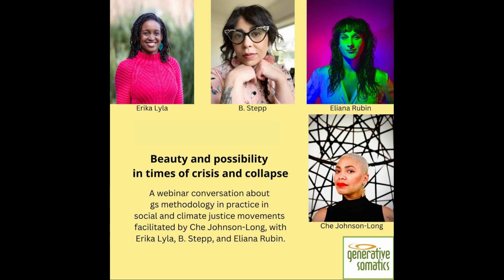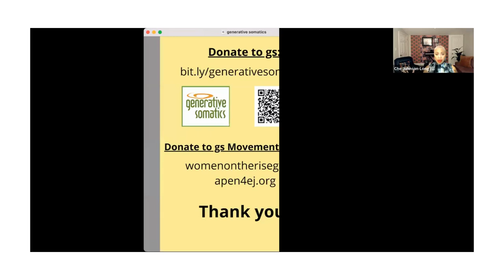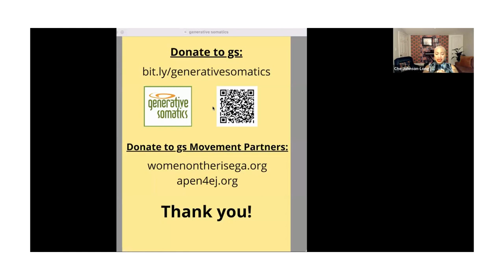gs webinar: Beauty and possibility in times of crisis and collapse (6/12/23)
On June 12 2023, the generative somatics (gs) community gathered for a webinar conversation about gs methodology in practice in social and climate justice movements. Three years of a global pandemic and many intersecting crises have fundamentally changed how people work and live and therefore the needs of movement leaders and communities. We dug into how gs practitioners/teachers are creatively evolving the practice of politicized somatics to meet those changing needs. This webinar was facilitated by Che Johnson-Long with fellow gs teachers/practitioners, B. Stepp, Erika Lyla, and Eliana Rubin.

If everyone who RSVP'd for this webinar donated $35, gs could raise over $20,000. If $35 is not easeful for you to give away, no amount is too small, and also your participation is enough. But if $35 is easeful for you to contribute, please consider giving that amount or more. Please also consider matching your donation to gs movement partners: Asian Pacific Environmental Network (apen4ej.org) and Women on the Rise (womenontherisega.org).

Webinar speaker BIOS:

Che Johnson-Long (Facilitator): Che is a Queer Community Organizer, Security Practitioner, and Somatics Teacher working to build a world without prisons or police. She is the Community Safety Education Coordinator at Vision Change Win. She also serves as a Board member of Sur Legal Collaborative, Third Wave's Accountable Futures Fund Advisory Council, and Generative Somatics’ Advisory Council. Before this Che was the Director of Decarceration Strategies at the Racial Justice Action Center, co-created the Policing Alternatives & Diversion Initiative in Atlanta, and was the Program Coordinator of the Safe OUTside the System Collective of the Audre Lorde Project. She holds a Juris Doctorate from Georgia State University, comes from a long line of Blues music lovers, and calls Atlanta, Ga home.

B. Stepp (they/them): B is a somatic practitioner, facilitator, teacher, and community organizer living on unceded Duwamish/Coast Salish land/so-called Seattle, WA. B’s healing lineage includes 13 years of ongoing practice with generative somatics, an active vipassana meditation practice, participation in Black liberation movements in the U.S. and around the world, movements committed to abolition and transformative justice, tenant organizing, anti-imperialist struggle, western psychotherapy and nutrition, and their many lived experiences (and those of their working class ancestors) as a Black and white mixed race, queer, nonbinary person.

Erika Lyla: Erika is an activist, clinical social worker, somatics practitioner, and bodyworker. She is living out her purpose in this life by guiding people and communities along a path of self-exploration and healing. She has been teaching and facilitating for over 15 years with a focus on emotional growth, radical self-love, healing intergenerational trauma, and collective liberation. Erika holds a Master's degree in Social Welfare from UC Berkeley. She is a teacher at generative somatics and Strozzi Institute, as well as a member of the Black Practitioner program with The Embodiment Institute.

Eliana Rubin: Eliana is a queer ashkenazi anti-zionist jewish femme living on Yesah land in Durham, North Carolina. They facilitate multi-racial, cross-class healing groups which have become core to their movement philosophy of creating scalable change and transformation across communities. They also work with couples, friends, and other relationships looking for support in conflict, connection, and transitions. Eliana is committed to transgressive beauty and pleasure through embodied connections to land and lineage. or @Sanctuary_Embodied on IG.